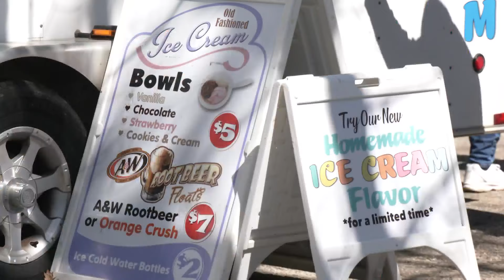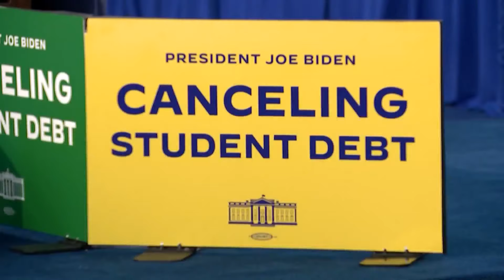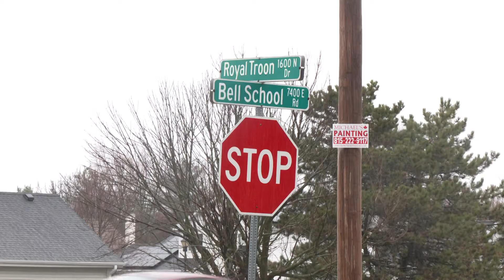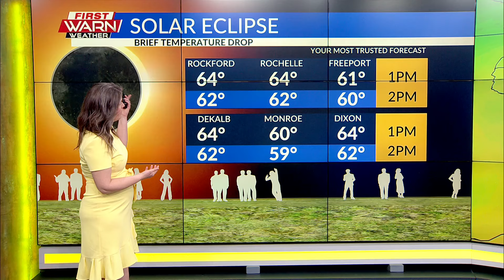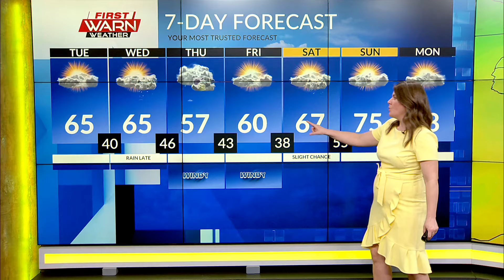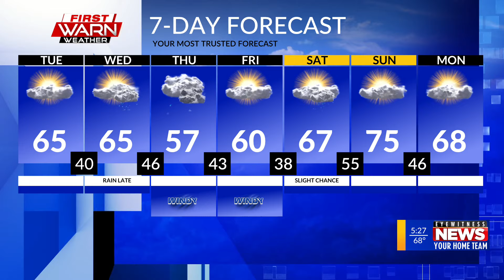WTVO Eyewitness News for April 8th, 2024 (full broadcast)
Woman thrown from motorcycle in Rockford crash, police charge driver with DUI; Driver faces drug charges after crashing car into house in Rockford Sunday night; President Biden visits Chicago; 600 Roscoe middle schoolers excited to view the solar eclipse; Belvidere holds eclipse watch party. Plus weather and sports.